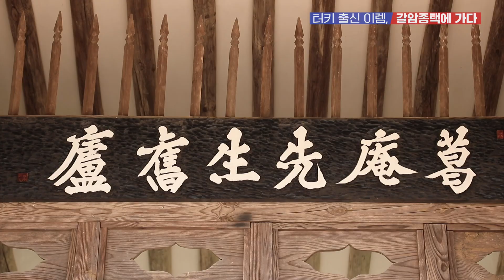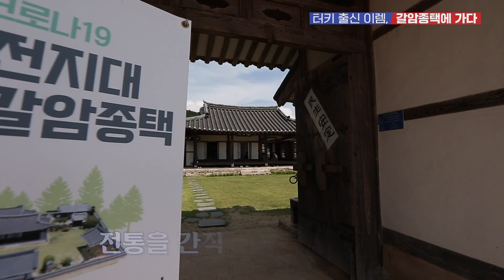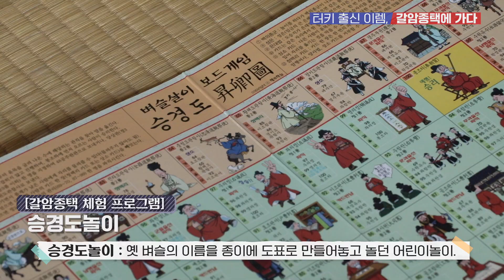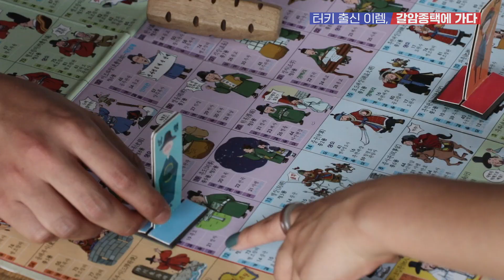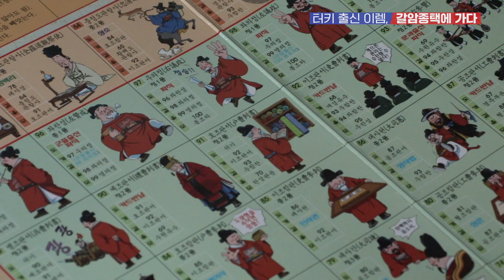생기발랄한 터키 출신 '이렘'이 고택에 흠뻑 빠진 이유는 무엇?(ENG SUB) | KOREA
한국의 멋과 맛 그리고 정신까지 그대로 간직하고 있는 곳 갈암종가!
생기발랄, 에너지 넘치는 '이렘'이 갈암종가의 음식과 전통 놀이에 푹~ 빠졌다!
한국인들도 쉽게 만날 수 없는 갈암종가의 알찬 체험 프로그램!
어떤 즐거움과 배움이 있는지 함께 가보시죠~

▶지역문화재 활용사업에 대해 궁금하다면?